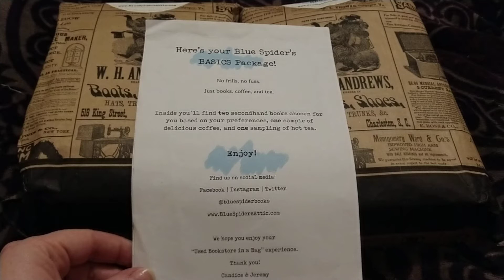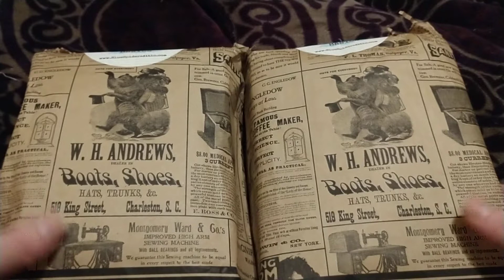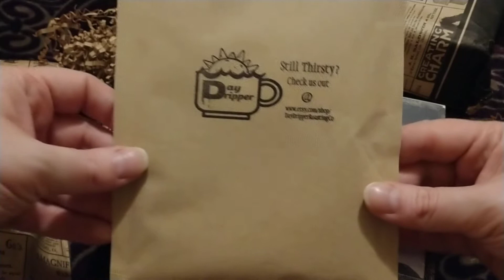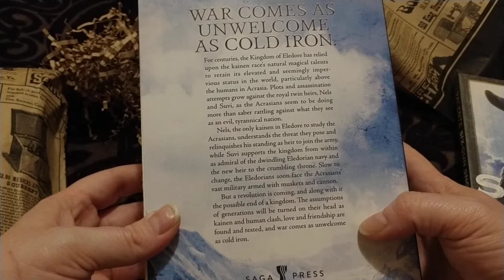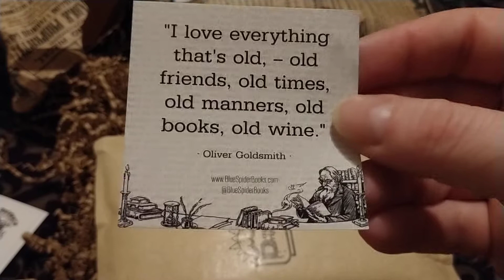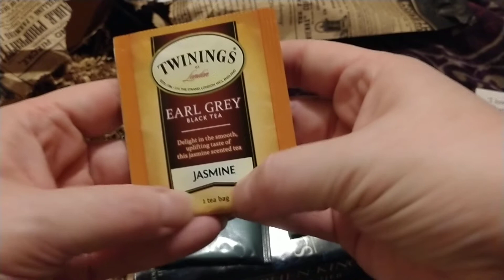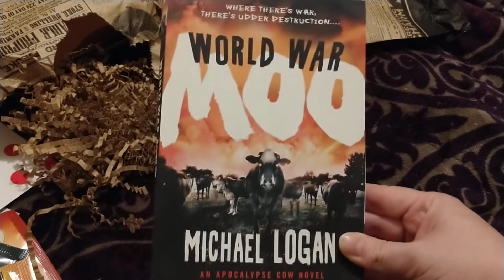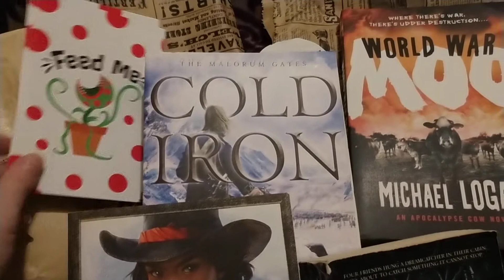Unboxing the Blue Spider's Attic Subscription!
A subscription that gives you 2 random used books from the genre of your choosing, AND a sampling of coffee & tea!!!
Book, coffee, and tea. that's a huge chunk of my life, these are things I need to live.
You can get this subscription for $13.99 a month.

Find my Twitter & Instagram linked on my Facebook profile.

My Coven's Facebook Page, The Sacred Ring of the Shadowy Path
Join The Sacred Ring Facebook Group for all things magickal.  Link pinned on the Coven's Page.